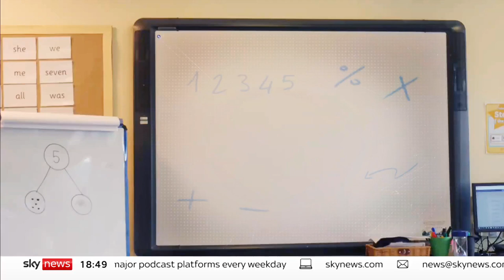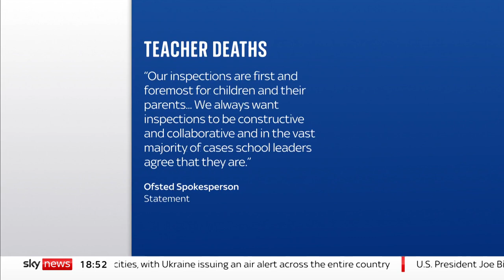Is the Ofsted framework fit for purpose?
A former Ofsted inspector has told Sky News the watchdog's process for grading schools is "nonsense", claiming evidence is made to fit a predetermined rating.

The education regulator has come under scrutiny following the suicide of headteacher Ruth Perry, who led Caversham Primary School in Reading, Berkshire.